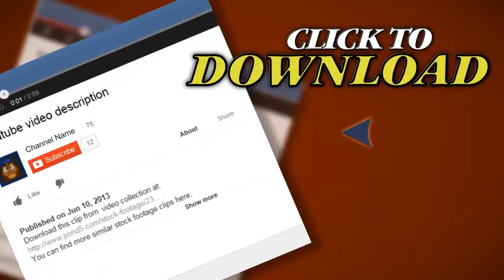Full House - Aces Full Of Kings - Poker Hand With Stacks Of Chips At Casino. Stock Footage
Thank you for visiting our page Full House - Aces Full Of Kings - Poker Hand With Stacks Of Chips At Casino. Stock Footage"